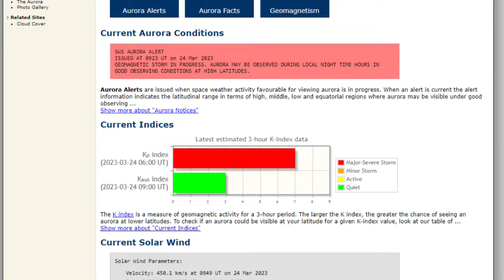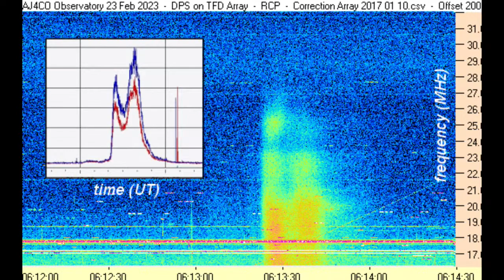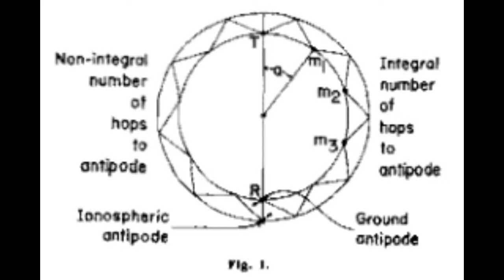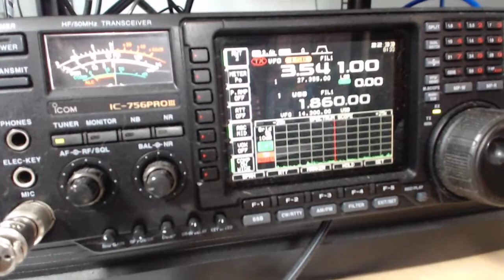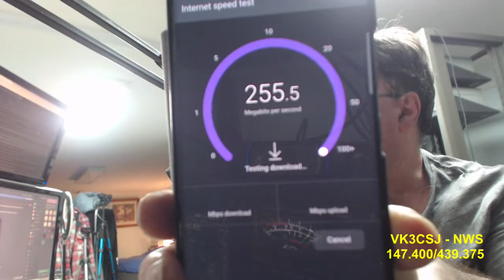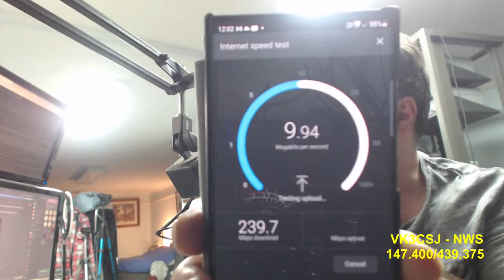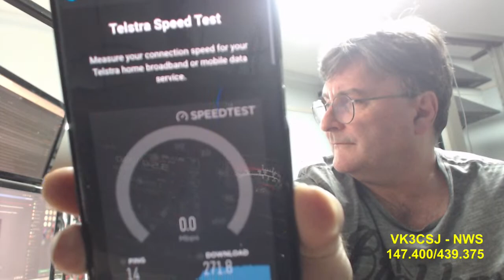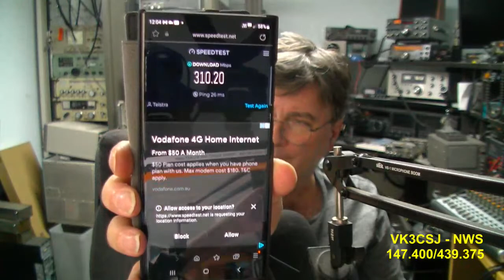Astronomical Society of Victoria Weekly Broadcast